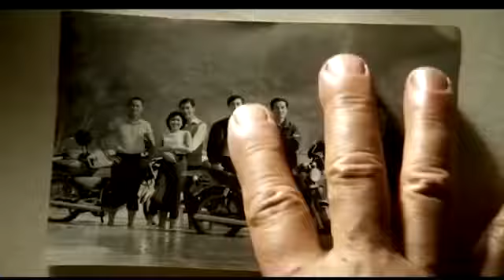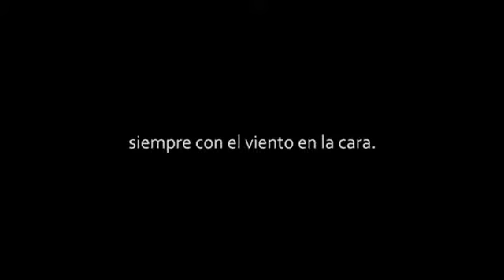ESSE CARA SOU EU APAIXONADO POR MOTO